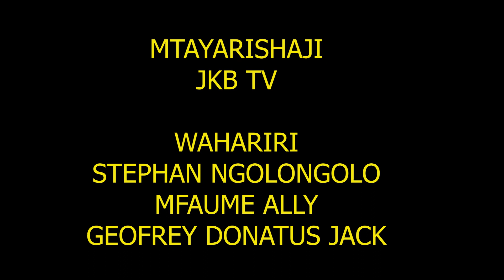WAKULIMA WANA HAKI YA KUJIPANGIA MATUMIZI YA MAZAO YAO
Wakulima ni nyenzo muhimu katika uhai wa binadamu